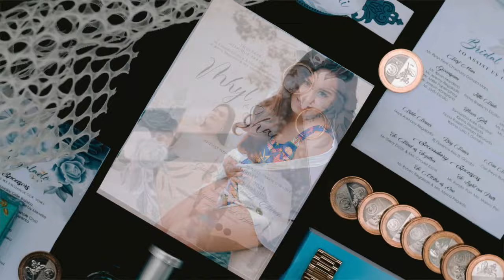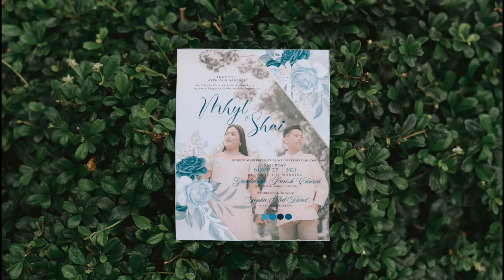Our Wedding Photo SDE | Chikita Ssang